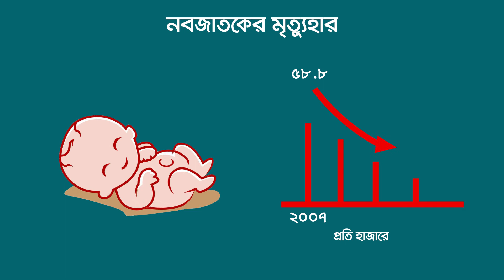TVC 24/7 - ২৪ ঘণ্টা সেবাঃ ইউনিয়ন স্বাস্থ্য ও পরিবার কল্যাণ কেন্দ্র